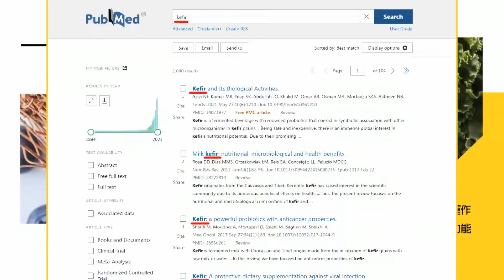中方要求美照單全收?! 介文汲曝習近平新聲明 核心全在"台灣問題"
責任小編:宣在這編/佳仁編